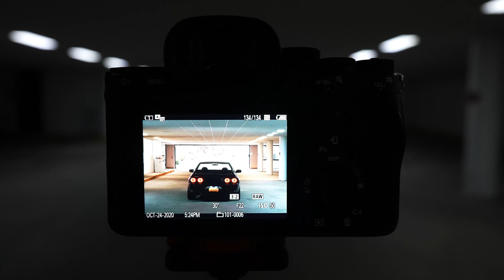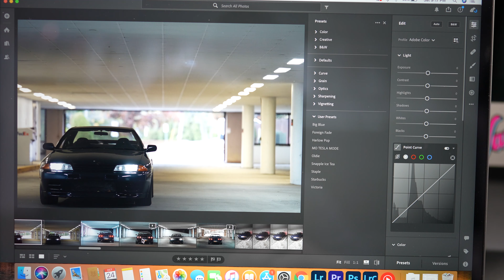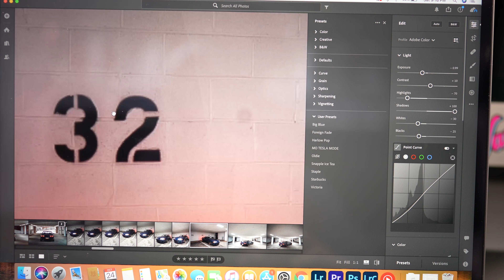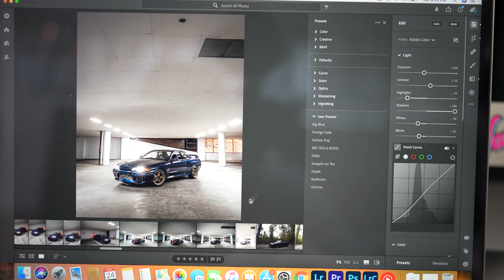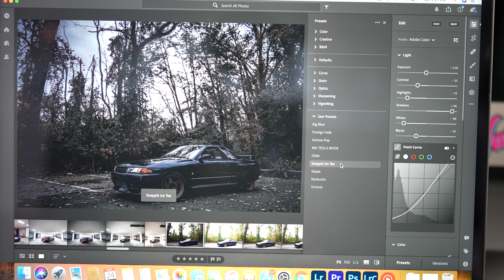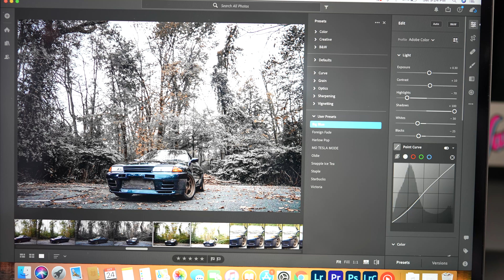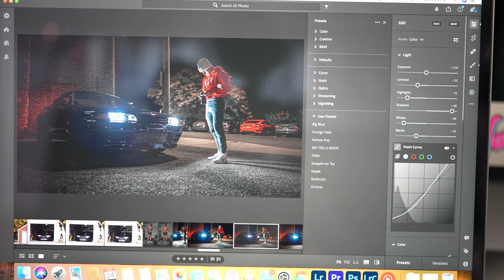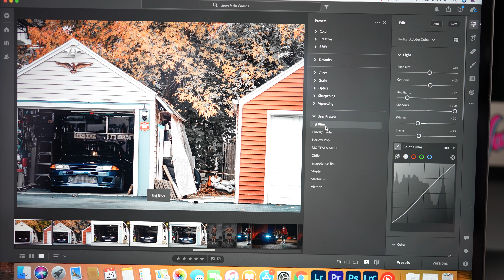We Took The Skyline To NYC?!?! | Photos and Editing